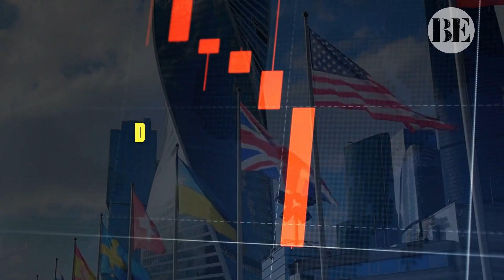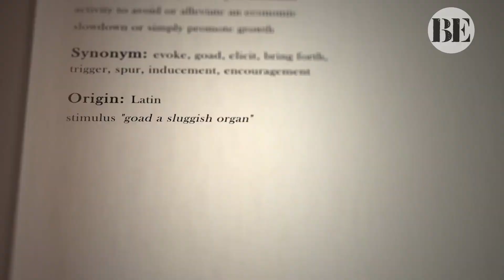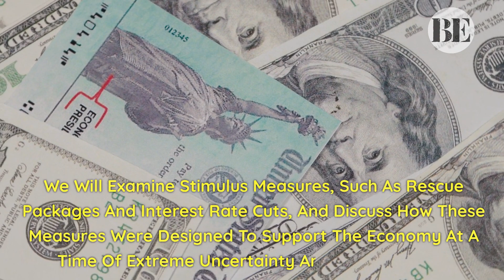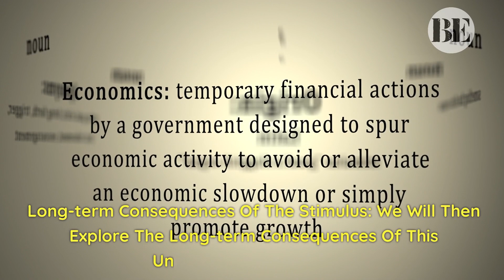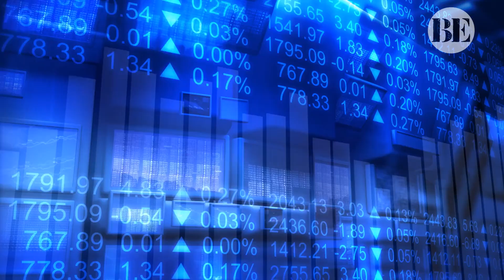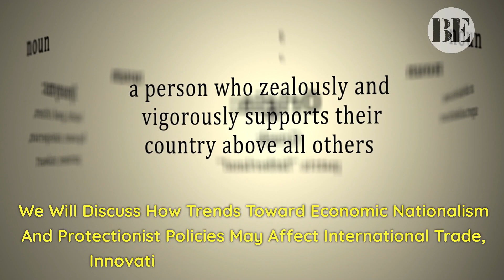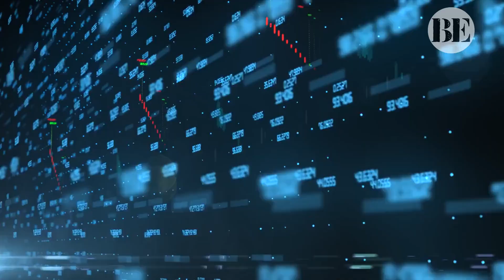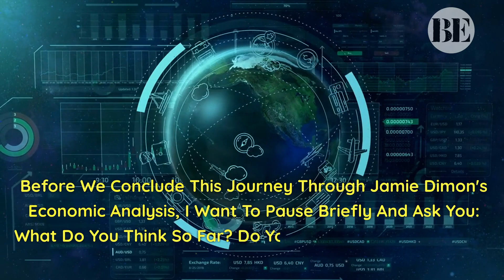The Dimon Effect: Understanding the Impact on Your Finances | BECONOMY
Embark on a comprehensive journey through 'The Dimon Effect,' where we dissect the intricate layers of Jamie Dimon's economic insights and their far-reaching implications on your finances. Delve into the complexities of global economic dynamics, examining the aftermath of unprecedented fiscal and monetary stimuli introduced post-pandemic.

Explore the nuanced landscape of economic cycles and the current phase of euphoria, shedding light on potential bubbles in housing, stock markets, and cryptocurrencies. Gain valuable insights into the delicate balance central banks and governments must strike during the post-stimulus transition, where withdrawal decisions can sway between recession and inflation.

But it doesn't stop there. 'The Dimon Effect' extends its gaze towards the long-term horizon, dissecting factors such as demographic shifts, technological trends, and environmental challenges. Uncover the multifaceted impact of government policies, from responses to the COVID-19 crisis to the enduring consequences of stimulus measures on inflation, interest rates, and households.

This exploration isn't just an analysis; it's a practical guide. Jamie Dimon's recommendations on risk management, interest rates, and inflation provide a roadmap for investors and entrepreneurs navigating these uncertain economic waters. Unravel the complexities, anticipate challenges, and position yourself strategically for the future. Join us as we decode 'The Dimon Effect' and empower you to make informed decisions for financial success in the ever-changing economic landscape.

✅ About BECONOMY

Our mission is to provide content that enriches your financial journey, offering unique insights on topics such as market analysis, investment strategies, and financial wisdom.

We believe that maintaining a constant flow of learning and insight on topics like finance, investment, wealthmanagement, and marketanalysis is essential for authentic personal growth.

00:00 Introduction
00:48 Detaled Economic Analysis
03:13 The impact of government policies
05:59 Expanded global outlook
08:16 Jamie Dimon's message elaborated